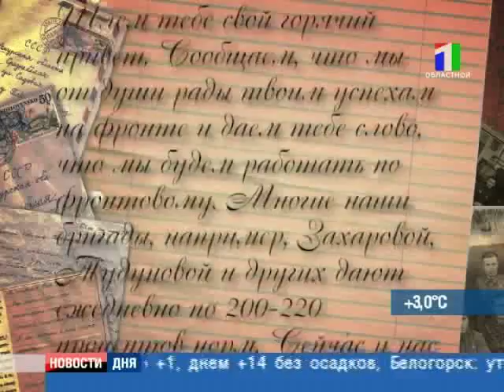ПИСЬМА С ФРОНТА